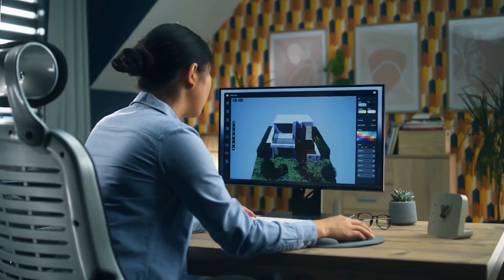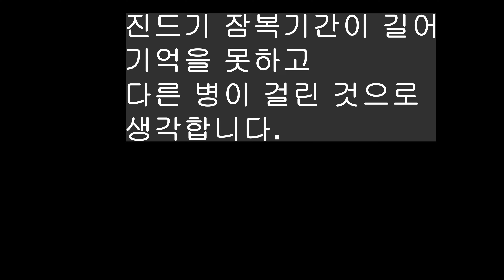여름철 풀숲의 진드기 물림, 라임병의 증상들, 진드기 방제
풀 숲에서 진드기 물림도 주의, 야외 활동 전 후 진드기 대책도 필요